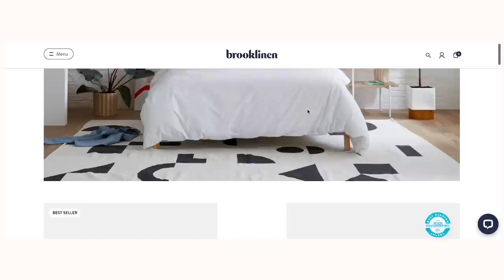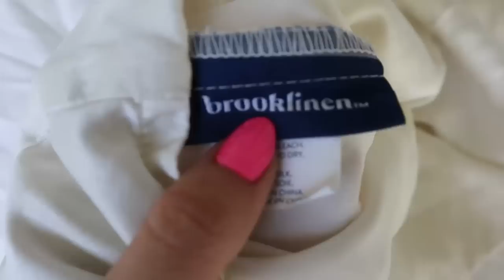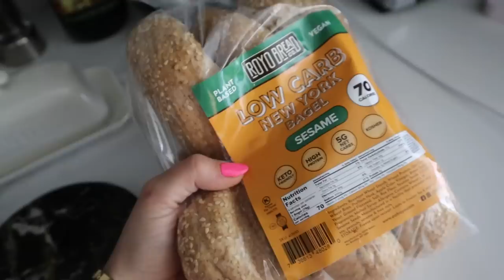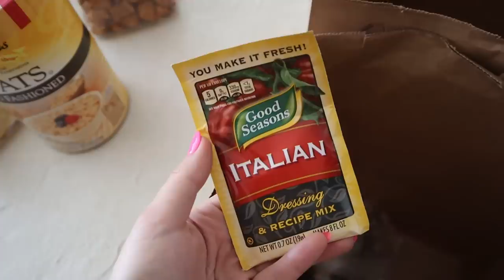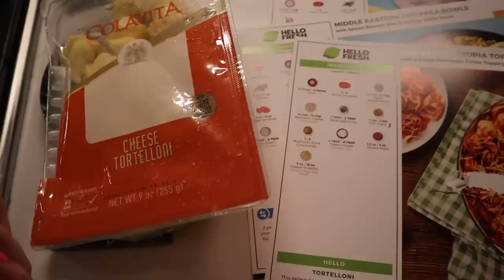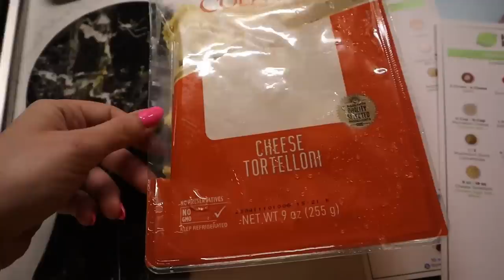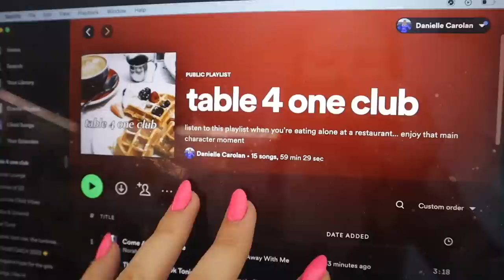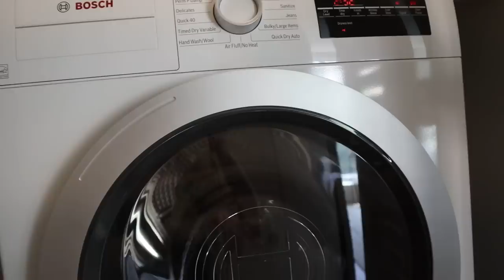week in my life in NYC 🛍🚖 (1 hour long)